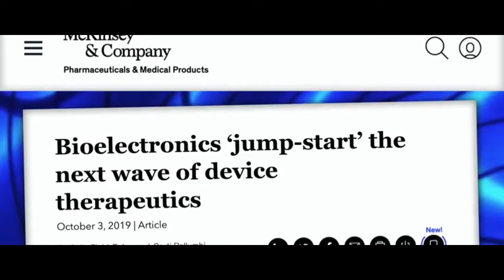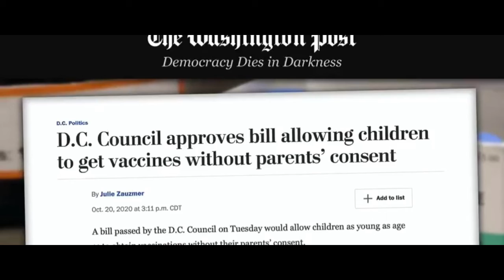REPROGRAMM the World - They come after your children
How they will programm your kidz